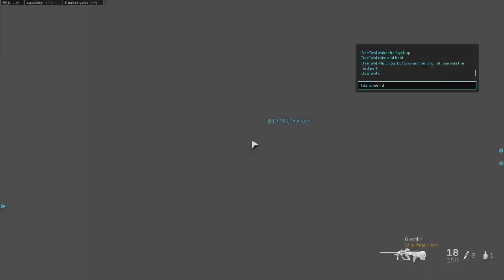Call of Duty: Modern Warfare - Shoothouse - D2, Alvy & Weasel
A few days prior I was theory crafting on the different ways to win a game of Domination / Hardpoint. I suggested there are 2.5 ways of doing it. The .5 being a brute force attempt where you grind into the enemy and take their points by small ever flipping increments. Until towards the end this game was a pretty good personification of that.
I was a little intoxicated which is possibly why I walk into a few walls and also go for 4? absolutely pointless and irrational mount kills that all fail.

Oh and I try to shoot Weasel at some point.
Music Crystal Castle - Plague, Wrath of God & Sad Eyes

Played 22/05/20